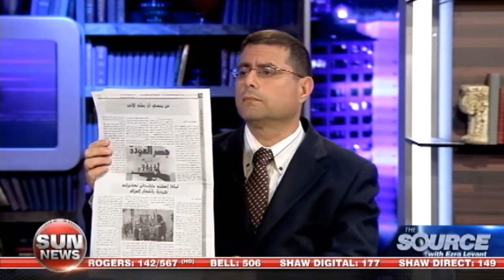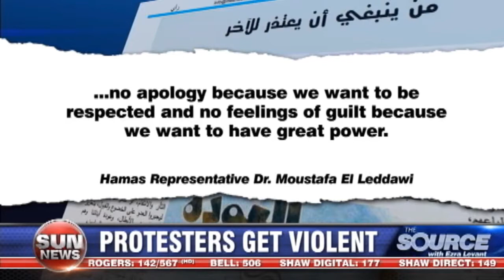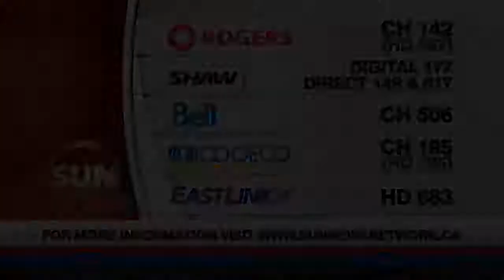Middle East tensions at home